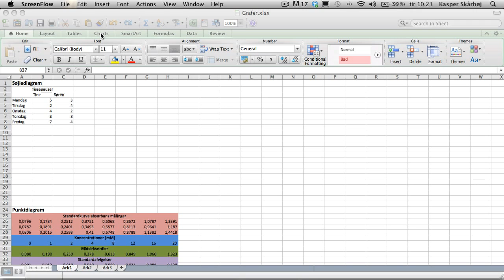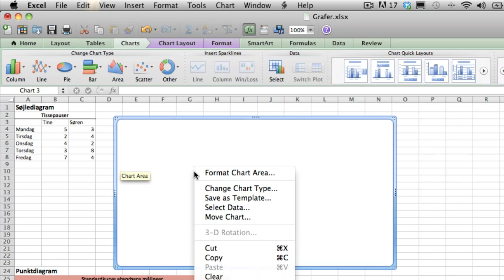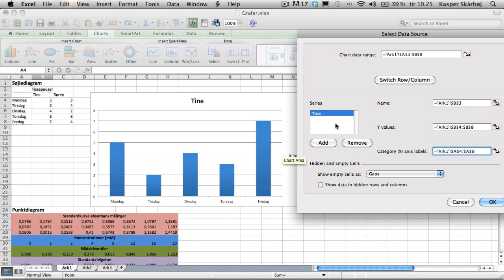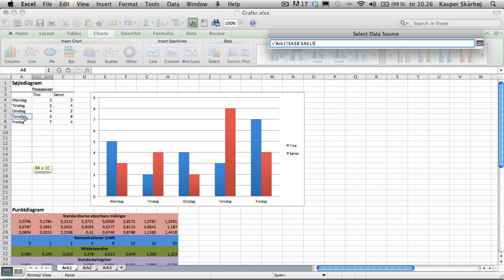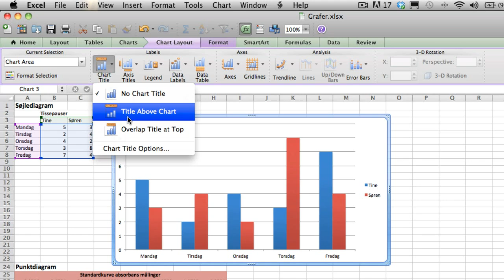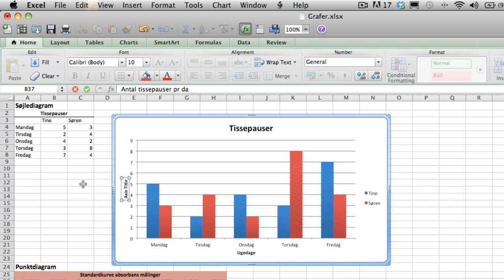Excel Video 05: Søjle Diagrammer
Sådan laver du søjle diagrammer i Excel